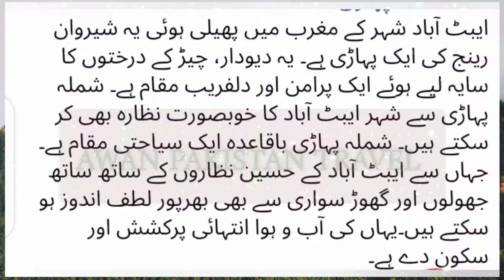Shimla hill beautiful view Abbottabad village | Awan Pakistan travel